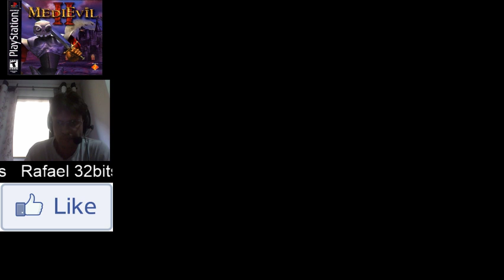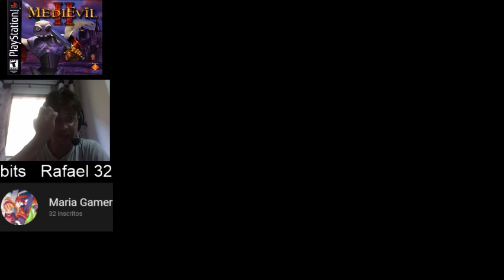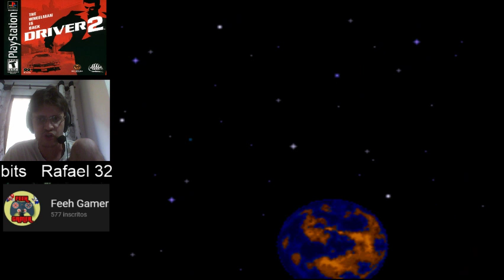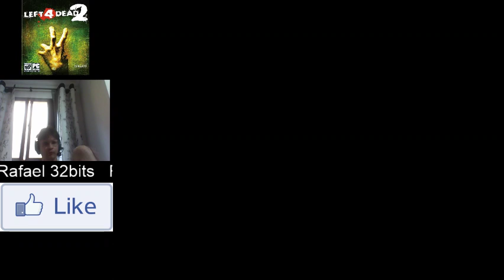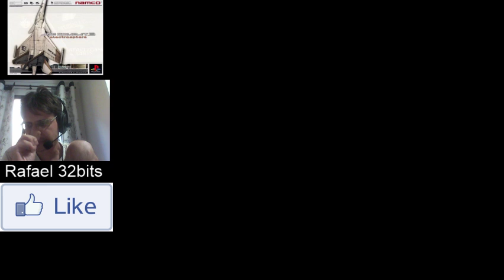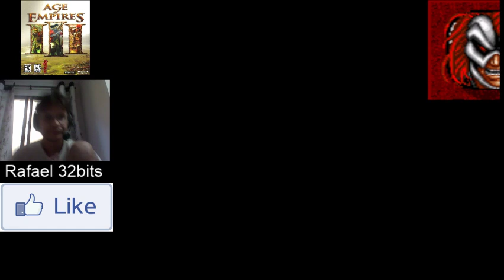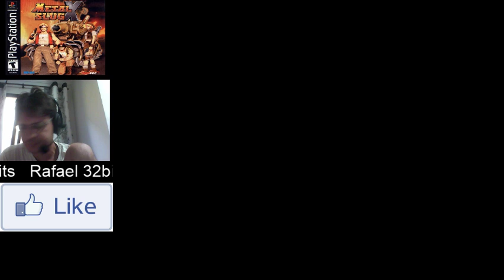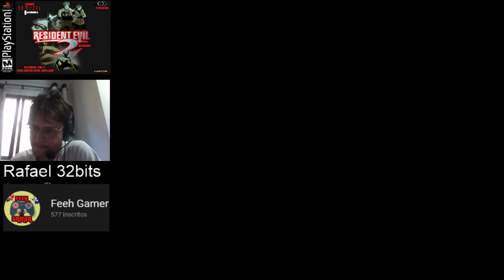Rock & Roll Racing -Parte 2- ( NES ) - LOOTS -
____________________TOP 10 LOOTS____________________

  jose_de_aco 5 5,000
 feeh gamer 5 5,000
 fenix gamer 4 4,000
 alfacia 3 3,000
 alfacia 3 3,000
 ofernandofilo 2 2,000
 tico tico 1 1,000
 maria gamer 1 1,000
 isabela pires de oliveira 1 1,000
 hernani junior 1 1,000

____________________ JOGOS ____________________
____________________ Playstation ONE ____________________
Ace Combate 3
Alone in The Dark 2
Castlevania
Clash Bandicoot
Diablo
Dino Crisis 1 e 2
Dragon Ball z Legend
Drive 1 e 2
Final Fantasy Tatics
Fear Efect 1 e 2
Front Mission 3
Galerians
Harry Poter
Legacy of Kain. Soul Reaver
Jackie Chan
Legend of Legaia RPG
Medievil 1 e 2
Mega man Legend 1 e 2
Resident Evil 1 Dublado
Resident Evil 2 Legendado
Resident Evil 3 Zerar 8 Vezes Dublado
Resident Evil Surviver
Road Rash 3D
Slent Hill
Spyro 1,2 e 3
Siphon Filter 1 , 2 , 3
Tekken 3
Tenchu 1 e 2
The Misadventures of Tron Bonne ( Mega Man Legend )
Tomb Raider
Vagrand Story
Parasite Eve 1 e 2
The Legend of Dragon
____________________ PSP ____________________
Final Fantasy III
Final Fantasy Tatics
Flat Out Head
God of War Chains fo Olympus
Medal of Honor Heroes
Prince of Persia Rival Swords
Silent Hill Origins
____________________ Super Nintendo ____________________
Super Mario Word (Todas as fases)
Donkey Kong
Top Gear
Sunset Riders
Final Figth
Tartarugas Ninjas
Alien 3
Castlevania dracula x
super castlevania IV
Dradon bal z super saiya denseisu
Final Fantasy
F-Zero
Marvel super heroes war ol the gems
Mighly Morphin Power Rangers
▬▬▬▬▬▬▬▬▬▬▬▬  PARCEIROS  ▬▬▬▬▬▬▬▬▬▬▬▬

▬▬▬▬▬▬▬▬▬▬▬▬ REDES SOCIAL ▬▬▬▬▬▬▬▬▬▬▬▬
LINK DO FACEBOOK

▬▬▬▬▬▬▬▬▬▬▬▬ ATENÇÃO  REGRAS ▬▬▬▬▬▬▬▬▬▬▬▬
➤ Proibido Xingar A LIVE
➤ Proibido Xingar os Colegas no Chat
➤ Proibido Divulgação sem minha permissão, e se abusa é BAN na HORA.